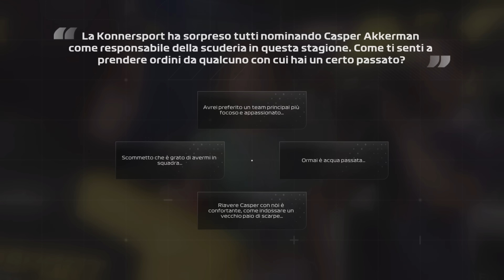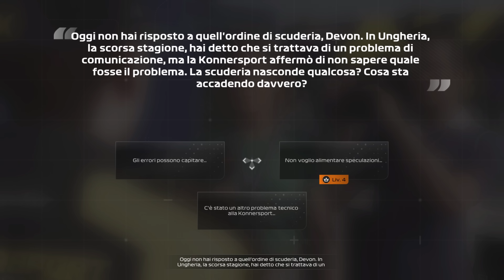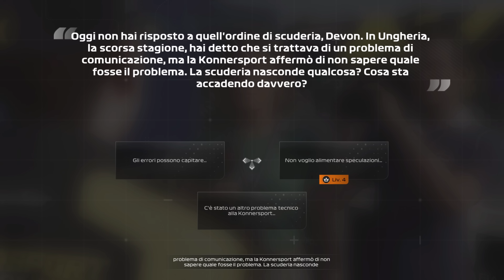COLPO DI SCENA! IL DRAMMA DI BUTLER! - BRAKING POINT 2 PARTE 3 - Alessandro Vanoni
►T-SHIRT E FELPE:
Iinserisci il codice VANO20 per avere il 20% di sconto su TUTTO  al momento dell'acquisto ;)